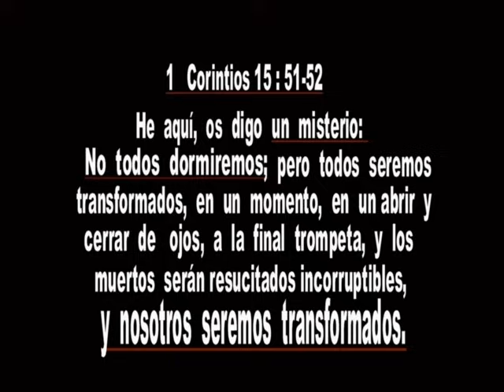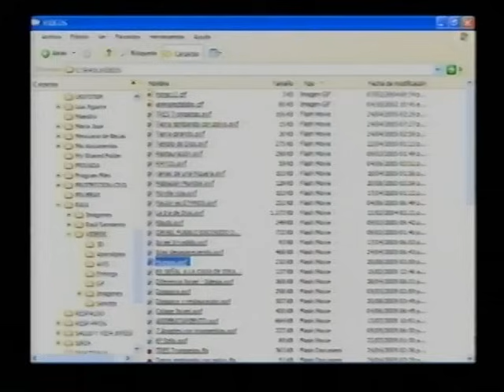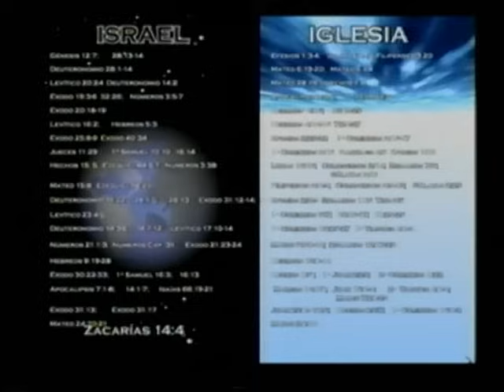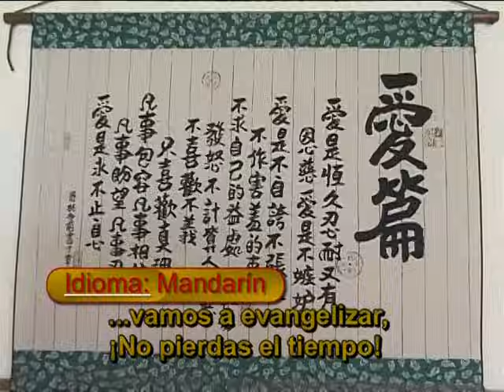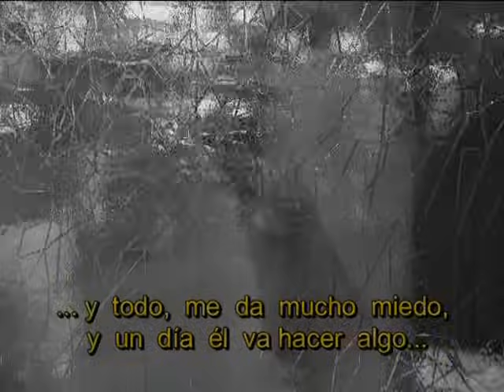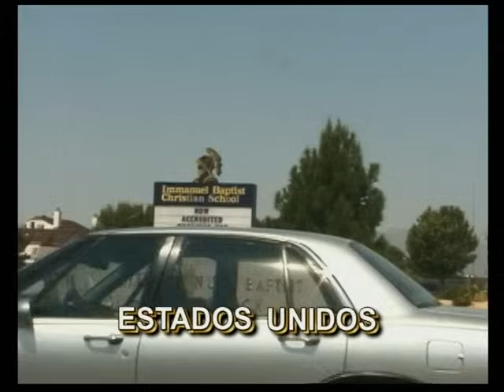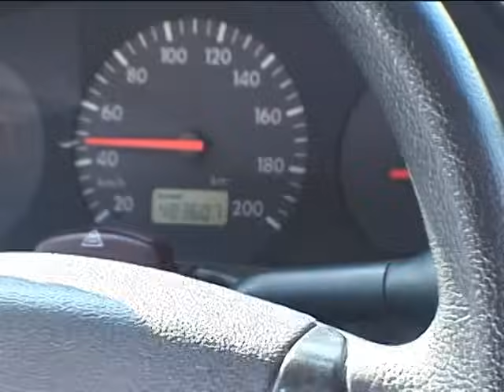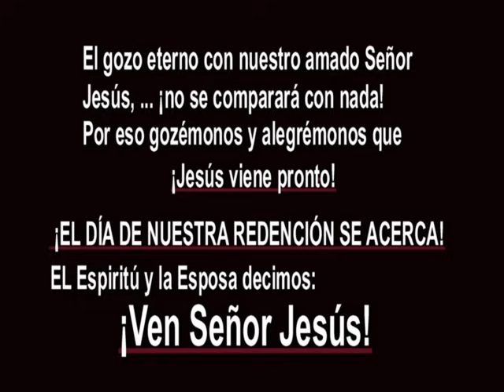EL ARREBATAMIENTO - (Pelicula Completa)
El Arrebatamiento de la iglesia

1 Tesalonicences 4;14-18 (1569 Sagradas Escrituras)

14 Porque si creemos que Jesús murió y resucitó, así también traerá Dios con él a los que durmieron en Jesús.
15 Por lo cual, os decimos esto en Palabra del Señor: que nosotros que vivimos, que quedamos hasta la venida del Señor, no seremos delanteros a los que durmieron.
16 Porque el mismo Señor con aclamación, con voz de Arcángel y con trompeta de Dios, descenderá del cielo; y los muertos en el Cristo resucitarán primero;
17 luego nosotros, los que vivimos, los que quedamos, y juntamente con ellos seremos arrebatados en las nubes a recibir al Señor en el aire, y así estaremos siempre con el Señor. 18 Por tanto, consolaos los unos a los otros en estas palabras.